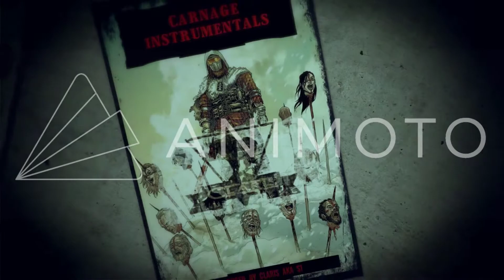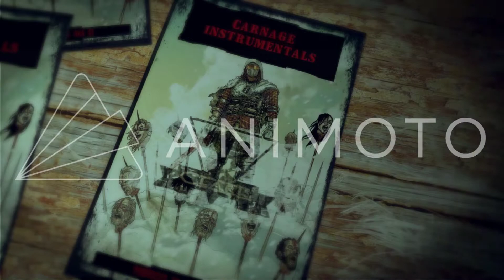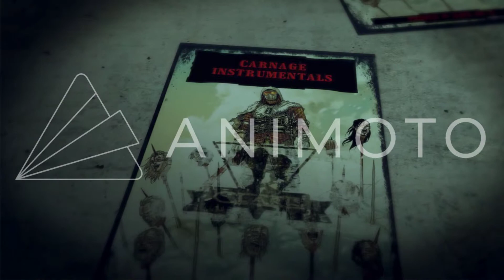Claris-Organ ( Instrumental )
From CARNAGE album by Claris Beats